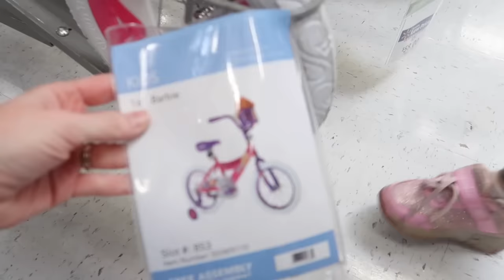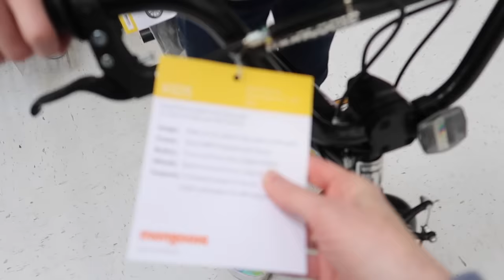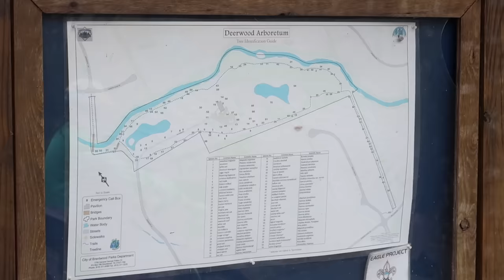Colin HATES His New Bike!!!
Addy and Maya are receiving a special surprise today. After school, Lucy is taking them to Walmart and Target to shop for brand new bikes! It's been several years since we've been bicycle shopping and the silly kids have really outgrown their current rides. Which will Addy choose? Will Maya finally ditch her training wheels for good? You'll have to watch to find out!

Unafraid - NOVVA
It's You - Joshua Nichols
Along Le Jeune - Alsever Lake
Coastal Flight - Markus Huber
Tears Of Joy - BENSON
Motus - Gold Coast